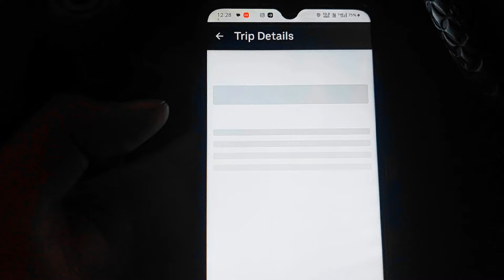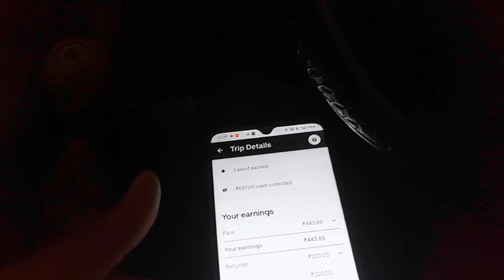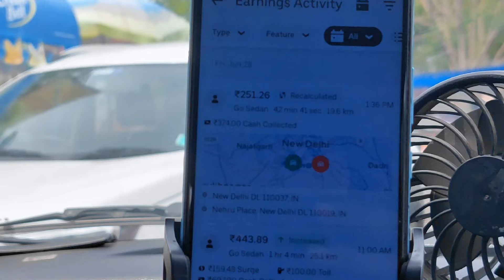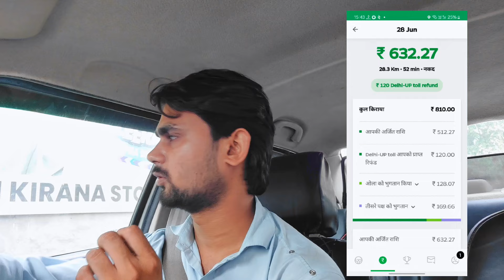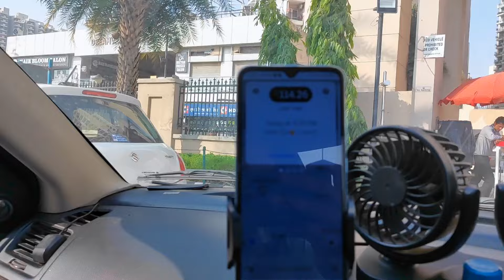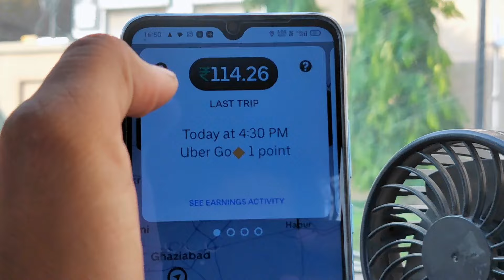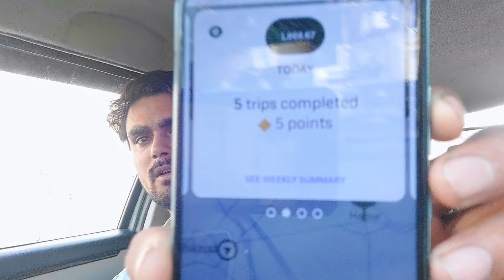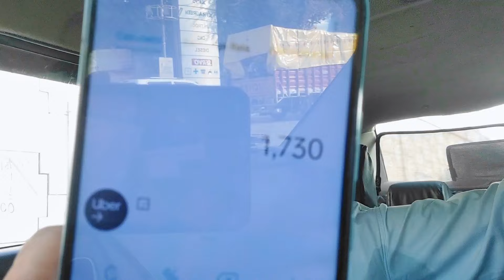ola uber cab se आज 11 घंटे मे कितनी कमाई हुई? जानिए सच्च| आज बारिश ने बुरा हाल कर दिया taxi income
OLA UBER  CAB BUSINESS मे 12 घंटे मे कितनी कमाई है ? जानिए 1 लाख रुपए महीना कमाए Ola Uber business

OLA मे मेरे साथ हो गया FRAUD कही आप के साथ भी ना हो जाए ये SCAM हो जाए सावधान

Ola Uber मे गाड़ी कैसे Attach करे ? कौन सी गाड़ी है best 1 लाख रुपए महीना कमाए Ola Uber busin

ola booking cancel problem ka solution 100% अब कमाए ओर भी ज्यादा  ola uber business | suheb official

ola uber car owner income in delhi
taxi business
taxi business
evrest fleet
best car for taxi business in india
uber driver
vadodara cab vlogs
vadodara vlog
driver job
ola car
ola cabs
taxi business
ola uber
taxi business
ala nhar Li id kaica hanave
taxi business
ola driver
how much ola uber driver earn in india
ola uber today earning
ola uber best car in delhi
best car for uber in india
ola uber daily income mumbai
ola uber vlogs
best car for ola uber business
uber ki kamai
ola uber details
uber night earning
ola uber car owner income noida
ola uber delhi
ola driver new update today
ola per day income in delhi
ola delhi driver job
ola cab earning per day
uber earnings in hyderabad
ola uber earnings in bangalore
ola cab joining process in hindi
ola car income per month
taxi का 1 साल मे maintenance का क्या खर्चा आता है ? documents और service का खर्चा जरूर देखे ola uber

OLA UBER मे 16 घंटे  मे कितनी कमाई है ? जानिए 1 लाख रुपए महीना कमाए Ola Uber owner income जानिए सच्च

OLA UBER मे 12 घंटे मे कितनी कमाई है ? गाडी लेने से पहले ये विडिओ जरूर देखे | cab owner income delhi

OLA UBER मे 24  घंटे मे कितनी कमाई है ? जानिए 1 लाख रुपए महीना कमाए Ola Uber income